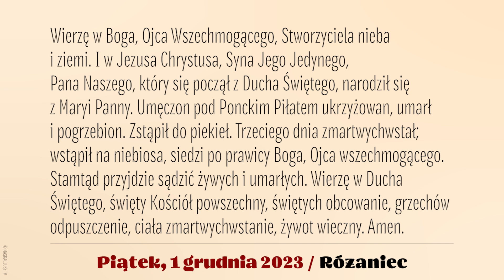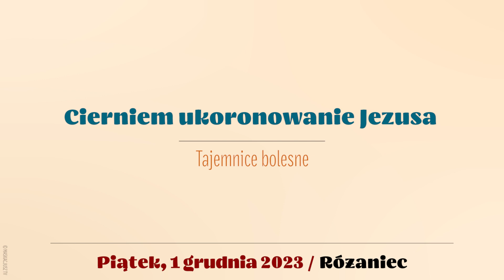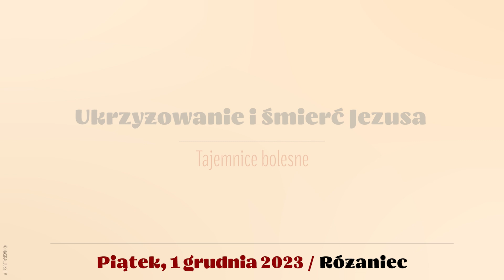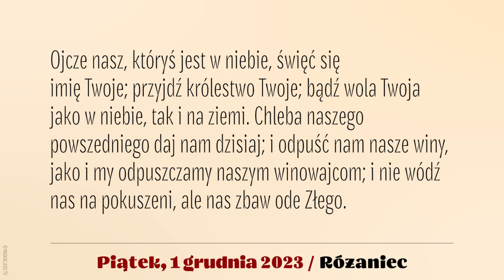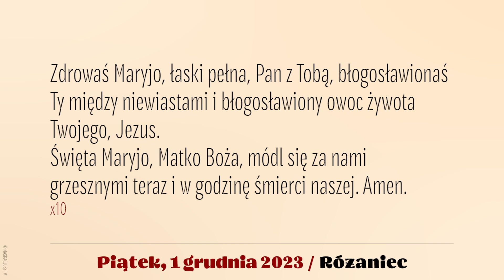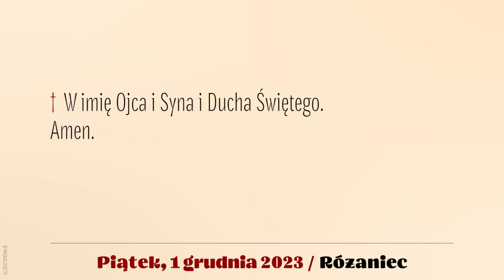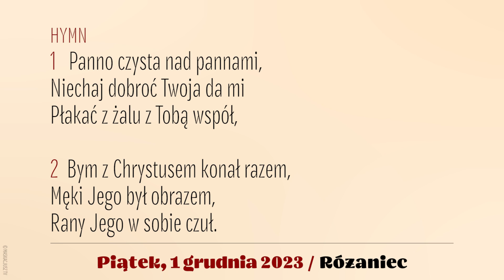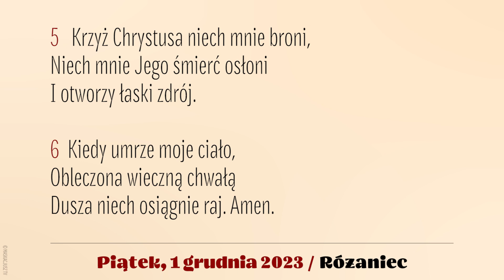Różaniec | 1 grudnia 2023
1 grudnia 2023
Piątek